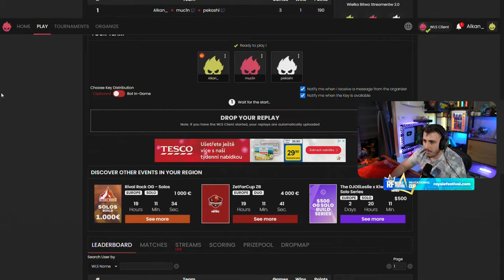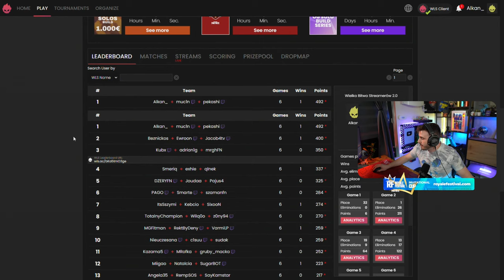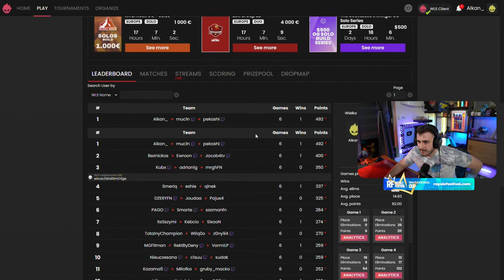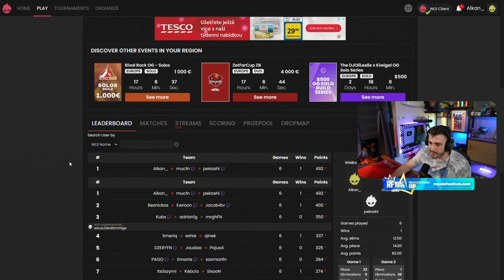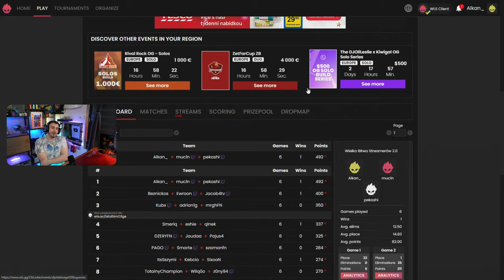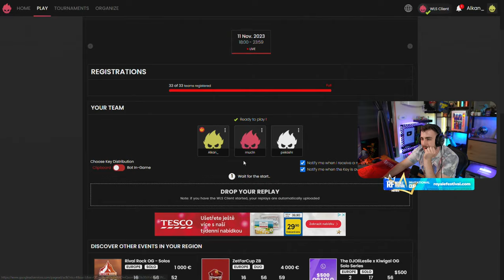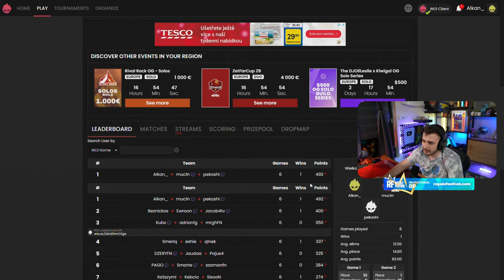🔴⚫️[ZÁZNAM] ŽIVĚ [2K] - POLSKÝ TŘÍSKAČKY O 20K $ !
- Vyzkoušej mojí mapu Tomato pit 🍅 - 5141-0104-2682

- Specifikace obou počítačů přidám brzy.

► Co používám za techniku.

A pokud mě chceš podpořit nejen nákupem merche, můžeš taky použít kód v Item-shopu nebo celém Epic Games Launcheru.
Kód: Alkan_
Kód: Alkan_
Kód: Alkan_